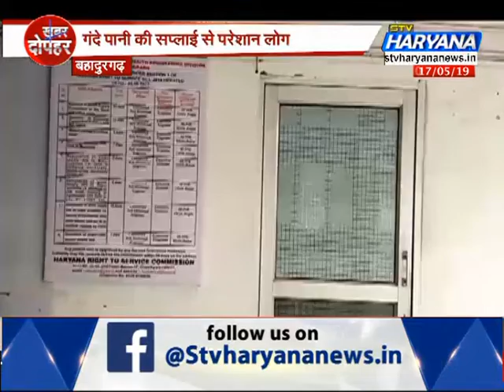गंदे पानी की सप्लाई से लोगों में फूटा आक्रोश.. बेसुध बैठे है अधिकारी.. || STV Haryana News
बहादुरगढ़ के किला मोहल्ले में पीने के पानी की सप्लाई नहीं होने से लोग परेशान हैं. दरअसल इस मोहल्ले में पीने के पानी की सप्लाई कई कई दिन तक नहीं आती है और जब शिकायत की जाती है तो 1 दिन के लिए पानी की सप्लाई..